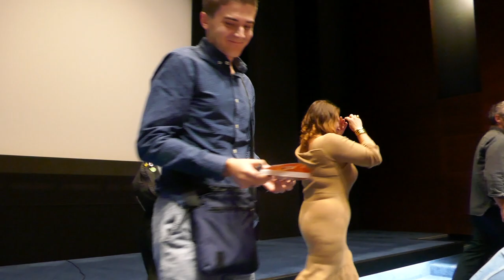Présentation de "L'Ennui" de Cédric Kahn (Cinémathèque - Paris - 30 septembre 2023)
Avec Cédric Kahn, Sophie Guillemin (comédienne), Yann Dedet (monteur), Juliette Armantier (Cinémathèque)

L'Ennui
Cédric Kahn
France / 1998 / 122 min / 35mm
D'après le roman L'Ennui d'Alberto Moravia.
Avec Charles Berling, Sophie Guillemin, Arielle Dombasle.

Martin, professeur de philosophie à la dérive, est possédé par une passion charnelle tournant à l'obsession sexuelle pour une femme-enfant.

Une mise en images fiévreuse du roman d'Alberto Moravia, déjà adapté par Damiano Damiani (L'Ennui et sa diversion, l'érotisme), en 1963. Récompensé par le Prix Louis-Delluc, Kahn compose une variation sur l'obsession amoureuse et le désir destructeur avec Charles Berling, irréprochable en philosophe névrosé.